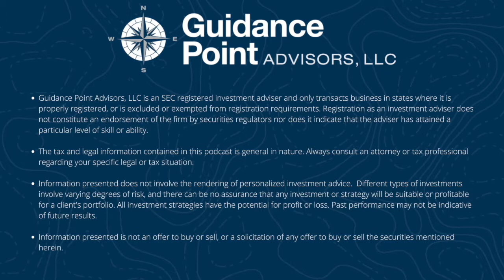Episode #36 - Thinking About "Retirement" as a Life Pivot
What if we're thinking about retirement all wrong? What if retirement ISN'T exchanging a binge on working for 40 years for a binge of NOT working for 30 years? Many of the clients we talk to as they are in the mid-to-late stage of their career and may have already achieved a certain level of career success  are searching for what is next. But what is next for us? This inflection point leads us to start asking questions in our lives such as "Is this the right time to invest [in myself] and grow?', "Or is it time to exit [something]?" "Or is it time for a change in focus?"

But many times these questions are hard to articulate, hard to share with work colleagues, or even family members, much less work through to find answers. Due to this structural issue, many of us become stuck at this point in our lives. Enter the concept that life is a series of pivots where after each transformation we've created the next version of ourselves. So retirement isn't a hard stop of career life into leisure but a pivot of one version of yourself to another!

Our next guest is an Executive Life Coach and Creator of the YOU PIVOT Program, where her clients have ranged from CEOs and C-suite executives from Inc. 500 companies, Crain’s Fast 50, Chicago Tribune’s Top 100 Workplaces, and Crain’s Largest Privately Held Companies. She has experience as a Fortune 500 company executive (Northern Trust), coupled with a successful pivot from the corporate world into entrepreneurship, that shaped her unique perspective. Every Sunday, she publishes stories about transitions, including sharing the life lessons from the storytellers she interviews.

Please welcome to the Retirement Success in Maine Podcast, Elisa K. Spain!